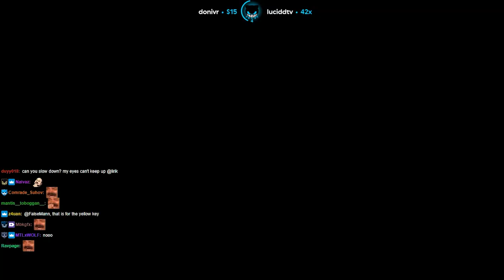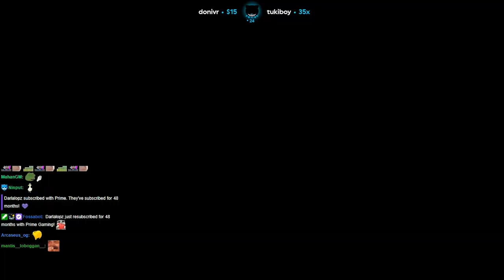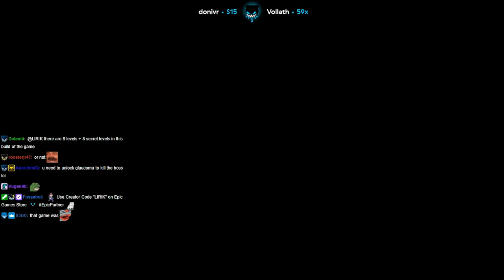Lirik plays Turbo Overkill